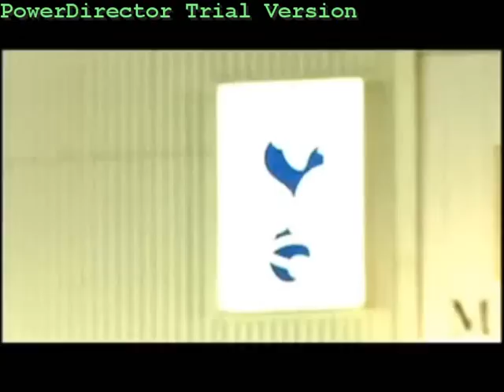spurs are on their way to wembely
tottenham vs arsenal 5-1 1-0 jenas 2-0 bentner 3-0 keane 4-0 lennon 5-1 malbranque